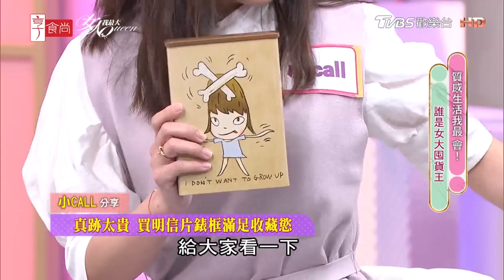小CALL分享 迷上奈良美智 為愛願花上萬元？ 女人我最大 20210520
『唐綺陽 開運系列』有看有加持~！
『髮神吳依霖』妳的亂髮交給我！